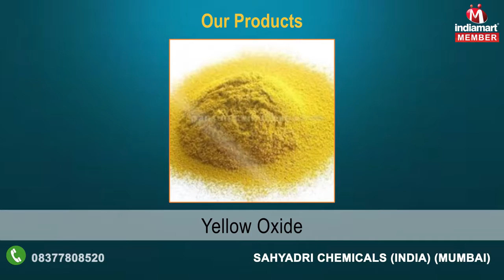Pigments, Dyes and Chemicals by Sahyadri Chemicals (India), Mumbai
Established in the year 1972, we, 'Shayadri Chemicals', are an illustrious manufacturer, trader and exporter of a wide range of Dyes and Chemicals. Our products are highly acknowledged by our clients for their accurate chemical composition, easy usage, longer shelf life and cost-effective. The products that we offer are in conformation with the prescribed industry standards.